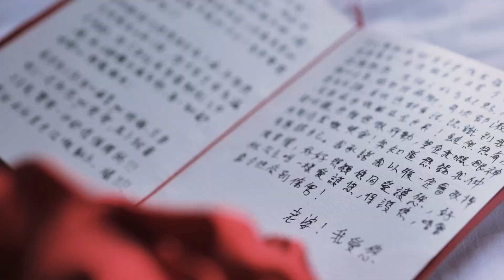Bethanie Chapel 伯大尼教堂 | Mr.Big Studio Wedding Film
‹不相信千篇一律 只需要紀實專屬›

Venue： @Bethanie Chapel 伯大尼教堂
Photography: @Zeroplus Photography
Videography : @terrylam_mrbigstudio